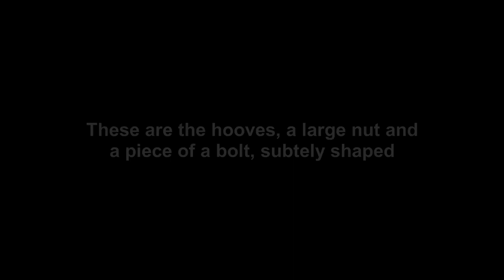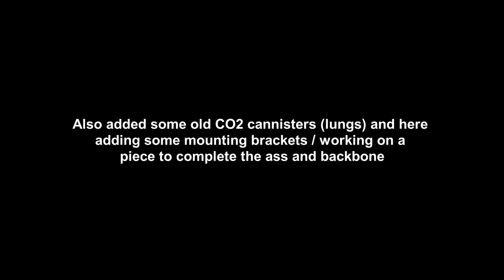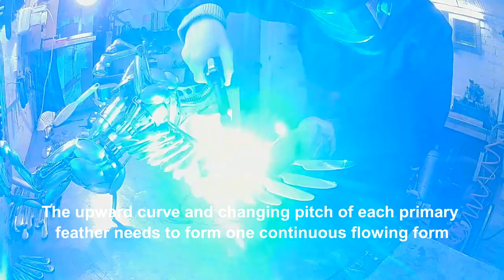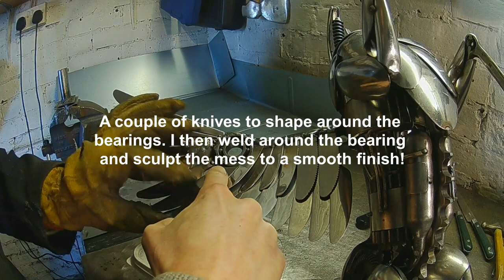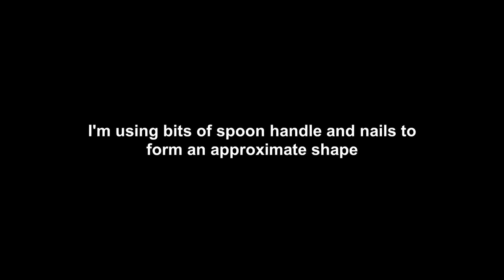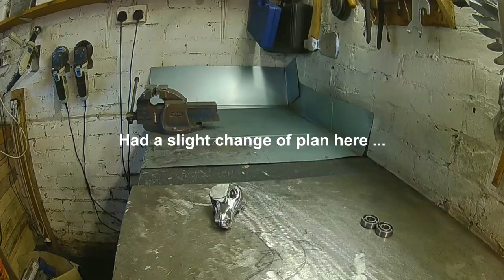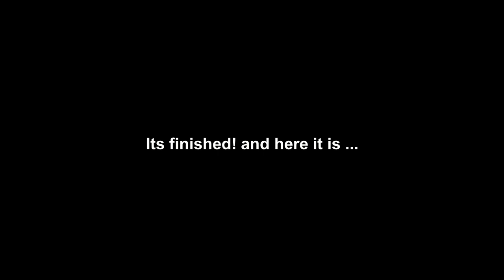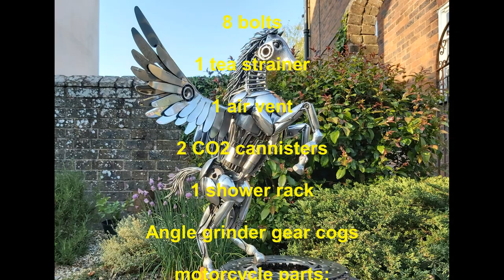Making Pegasus from Cutlery and Scrap - Complete Build video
How to make a Pegasus Metal Sculpture from 100% recycled materials!

70 knives, 40 spoons, 150 nails, 12 bearings, 12 spanners, 2 ball bearings, 8 bolts, 4 large nuts, 7 springs, 1 tea strainer, 1 air vent, 2 CO2 cannisters, 1 shower rack, 2 angle grinder gear cogs, 3 motorcycle gearbox cogs, 1 sprocket, 1 chain, a brake disc, various cutlery handles ... and a whole lot of weld.

A really fun, challenging and rewarding build with an end result that I am very pleased with.

This is my hobby, metal sculpting … and this channel is a documentation of what I make, how I make it and where it might take me … thanks for being here!

The community tab gives you a chance to have some input in to what gets made or additional photos or video:

J